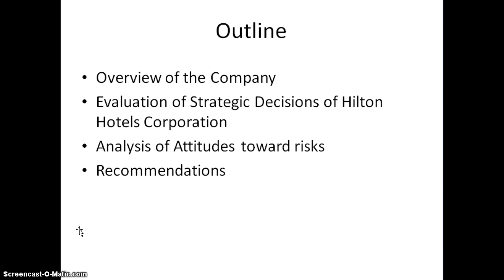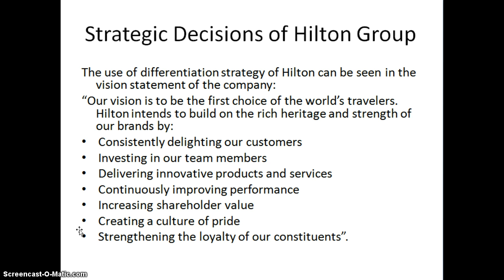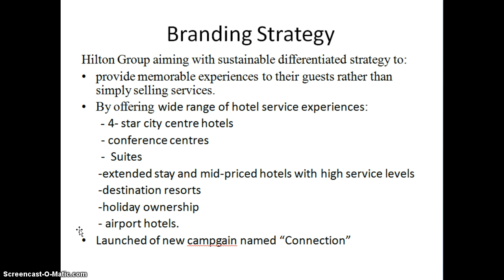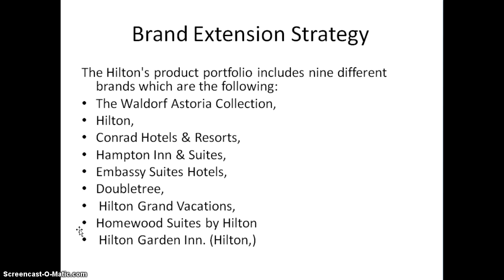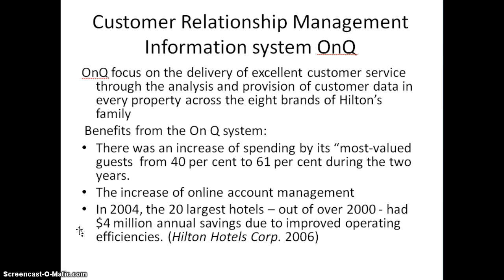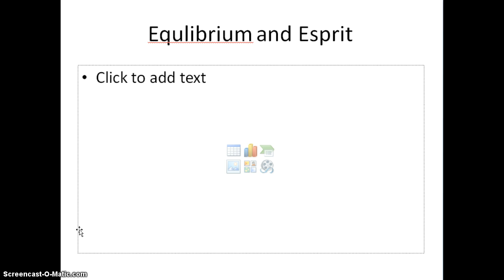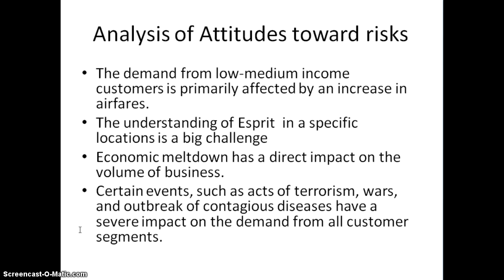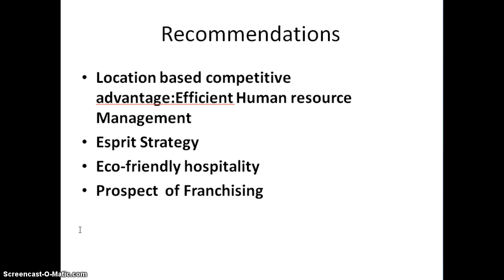The Strategic Management of Hilton Hotels Worldwide